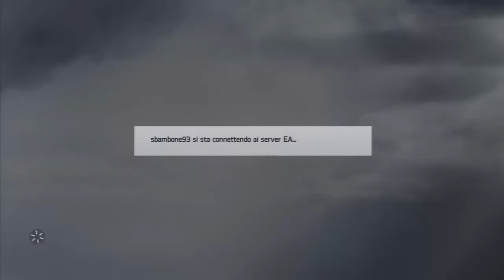Fifa 14 Psg vs Tottenham - Prima Partita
Bauraaaaa a tutti ragazzi! E' appena uscita la demo di FIFA 14 sul psn store!! Prontamente scaricata e installata!!! Questa è la prima partita in live ;) PSG VS Tottenham!! Questo Fifa sembra diverso dal precedente come primo impatto!! Infatti il gioco è stato rallentato ed è più vicino alla realtà!! In questi giorni faremo uscire un video con le nostre impressioni su questa demo!!!

Bauraaaaaaaaaa a tutti!

Registrato con HD PVR 2 Gaming Edition!

Vi lascio il link di amazon e anche del sito dell'hauppauge!! ;)
HD PVR 2 Gaming Edition Amazon.it